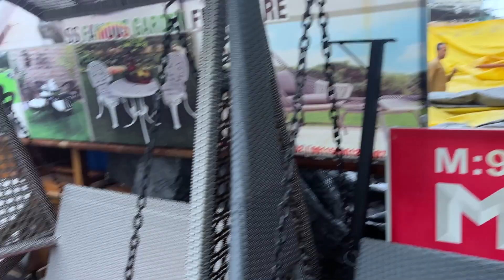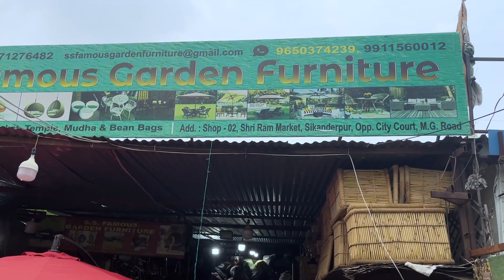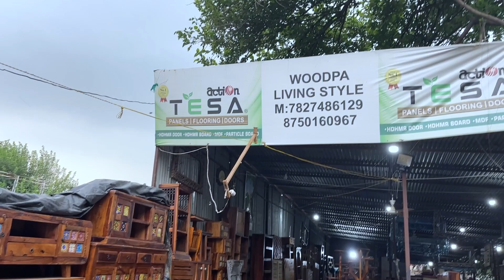Sikanderpur furniture market|Gurgaon Best Furniture Market |Antique Furniture @ very less Price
Sikandepur furniture Market Sec 24 Gurgaon

Pro-Tip

The nearest metro station is actually Guru Dronacharya (8 min walk to the market).

What Makes It Awesome

Sikanderpur furniture market in Gurgaon is a gem for people looking for wooden furniture or wooden accent pieces for their homes. Beds, shelves, almirahs, chairs, chest of drawers, mirrors, wooden vases; you'll find it all. The market is a long stretch of multiple shops selling items majorly made of sheesham, teakwood or ply. The prices depend on the type of wood but are definitely cheaper than most showrooms. Since the shops don’t use too much reclaimed wood, you might feel the prices are a bit higher when compared to other affordable furniture markets in Delhi, but the finishing on everything is top-notch, and there's some wiggle room to bargain, of course.
Sheesham and teakwood come from various parts of the country, majorly Rajasthan. Some shops even have their manufacturing set there for bigger items, while the smaller items are made in the market itself. If you too, like me, love seeing home inspo on Pinterest, you probably have an idea of what you want, and you can definitely get it custom-made here. For example, if you love the Chandigarh chair, it'll cost you about INR 7,000 to get one made here.
Other than wood items, you'll also find a few shops selling outdoor wicker furniture—tables, stools, swings, chairs–the prices for these start at about INR 5,000 for a set of table and four chairs. They also replace weaving in case you have existing furniture that's in bad shape.
Price: Starting at INR 1,000

Vlogging Gear:-
Audio Recoder

Mobile GIMBAL

My Bag

Camping tent

BOYA mic

Dslr Camera Gimbal

boya mic m1

My phone

Memory card 64GB

Go pro hero

Dji Drone

Dslr CameraCanon M50 Mark II

My Watch

Card Reader